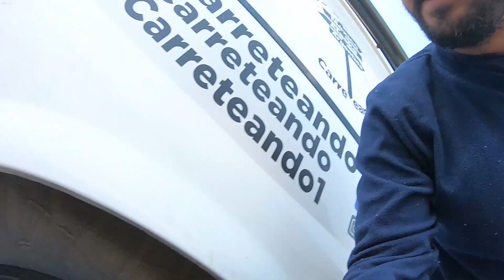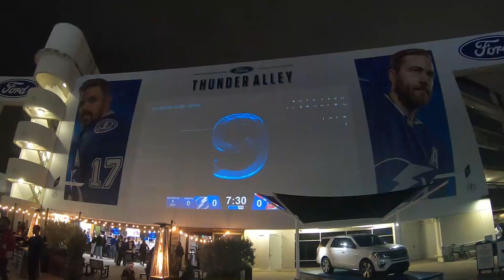un DIA que INICIO de ENSUEÑO se TORNO toda una PESADILA!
después de un amanecer increíble y avistamiento de delfines nos dirigíamos hacia Tampa pero no contábamos con que explotara un neumático y nos quitara todo el día hasta que cayó la noche.

descubre como salimos de esta

Con mi esposa Goretti e Hijo 👪 Leonardo de 9 años y yo dejamos todo por 🍀VIAJAR POR AMERICA en LOLA 🚐💨 nuestra Van que transformamos en casa RODANTE para desde México llegar hasta Alaska 🥶y luego bajar hasta Argentina recorriendo lo mas que podamos todo América!!!

Te gustaría apoyarnos con este gran sueño? puedes hacerlo a través de PayPal